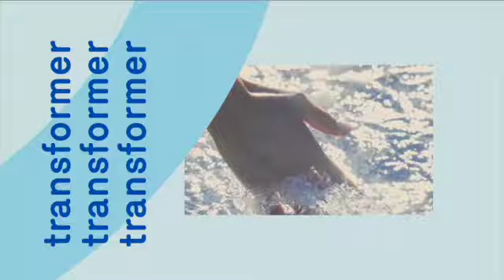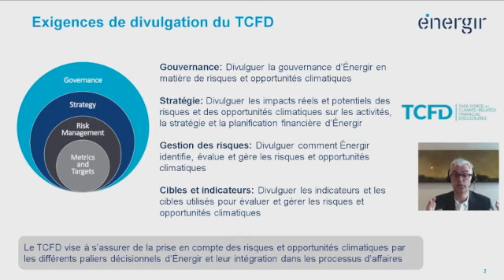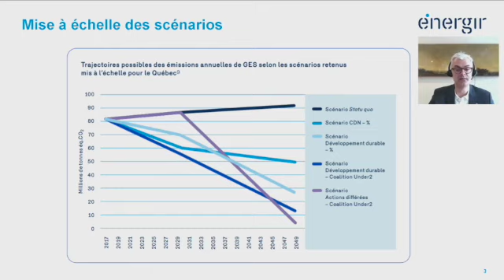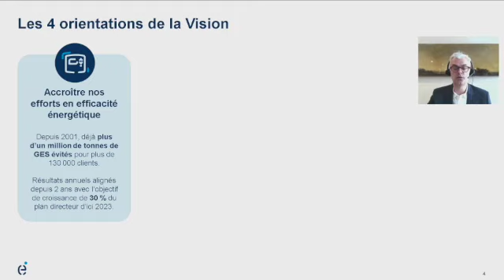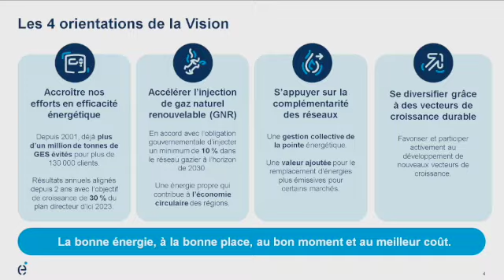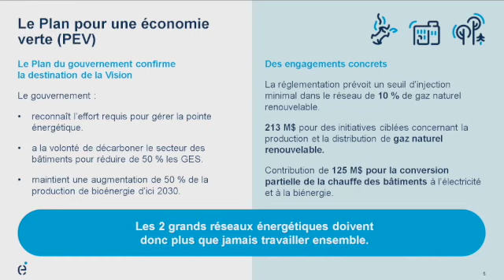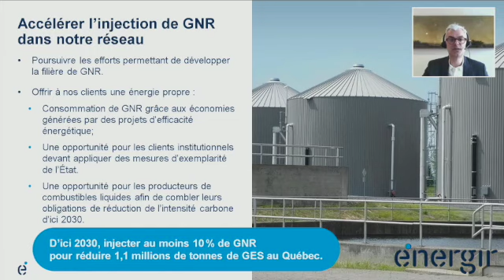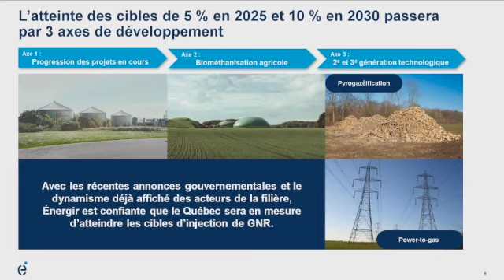Colloque 2021 : Présentation de la vison 2030-2050 d'Énergir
M. Renault Lortie présente la vison 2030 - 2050 d'Énergir lors de notre colloque.
Énergir a mené un exercice rigoureux visant à ancrer ses actions au cœur des efforts de transitions énergétiques et de lutte aux changements climatiques en cours. Cette démarche s’articule autour de l’efficacité énergétique, du gaz naturel renouvelable (GNR) et de l’intégration des réseaux gaziers et électriques